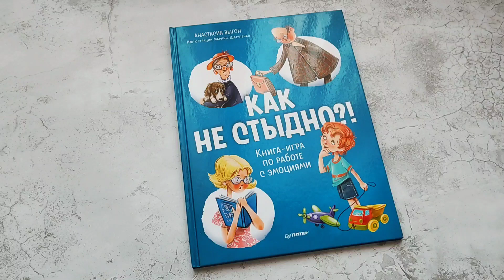«Как не стыдно?! Книга-игра по работе с эмоциями» (видеолисталка)